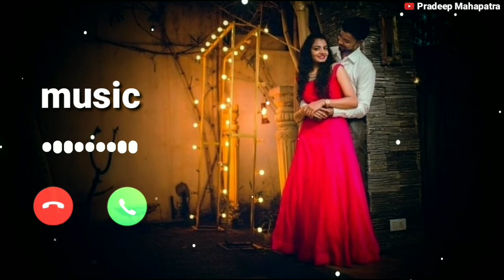mauka milega to hum bata denge💕 new flute music ringtone 💕 Pradeep creation